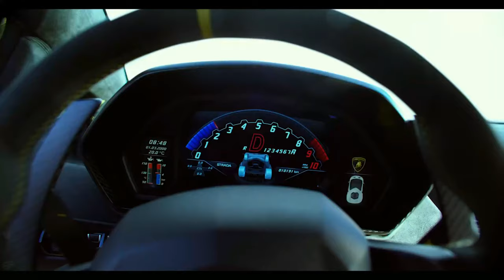Linkin Park - What I've Done (Norda Remix) | TRANSFORMERS [Chase Scene]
Turn on notices (🔔) to remain refreshed with new uploads.